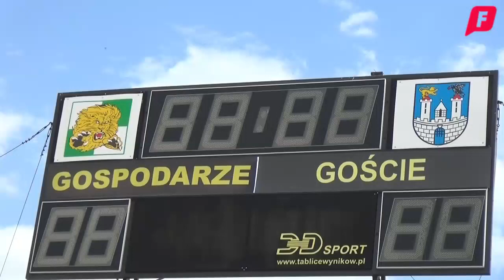Czemu nie jedzie Thorsell? - przed meczem Włókniarz - Lokomotiv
Wielu kibiców częstochowskiego Włókniarza zaskoczył brak w awizowanym składzie na bardzo ważny mecz z liderującym Lokomotivem Daugavpils Jacoba Thorsella, który bardzo dobrze spisał się podczas meczu w Rzeszowie. O powody braku obecności Szweda i stan zdrowia Michała Gruchalskiego pytamy przedstawicieli klubu z Olsztyńskiej.